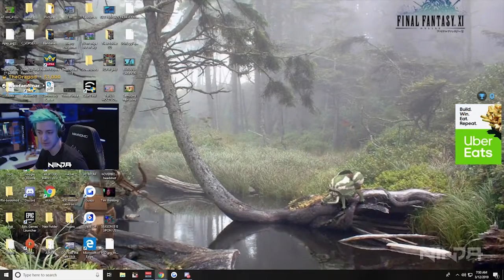ردة فعل نينجا على مشكلة البنق بعد التحديث الجديد في فورت نايت - نوب ذبحه 😂